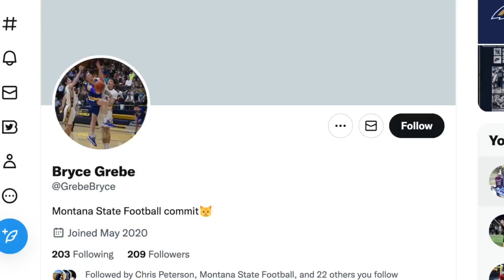Montana State football announces 25 early signees, including 12 in-state recruits